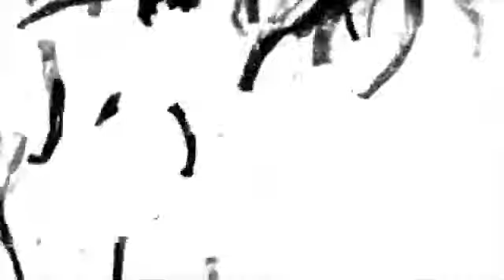Haptics IV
single channel video work 2009 screened at berkeley commonplace in 2010, used by 'slowness' rockband from california for their track 'black and white' in 2009